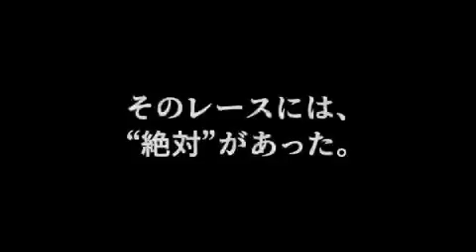2022 Arima Kinen Teaser